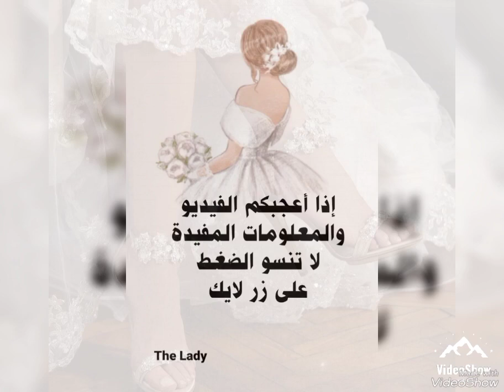جديد صنادل كعب عالي لعروس صيف 2023